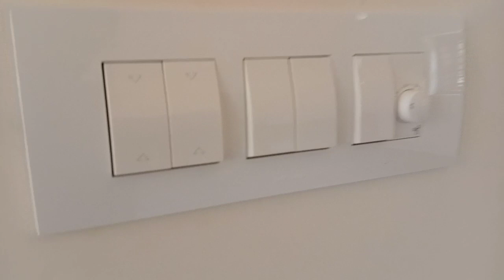goldmedal curve modular switch quality#i love god#switch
switch modular
air switch modular plate lock remove how
i love god
switch modular price
switch modular box
switch modular plate
modular switch board fitting
modular switch board
modular switch board open
modular switch repair
modular switch board design
goldmedal modular switch and plate
goldmedal modular switch and plate price
goldmedal switch air model
goldmedal switch air
gold medal air switches
gold medal air switches price list
switch price
switch price in india
switch price in tamil
switch price malayalam
switch price in bangladesh
switch price philippines
switch price is right
switch price in pakistan
switch price in bd
switch price kerala
switch price in japan
switch price oled
switch price hong kong
switch price datablitz
modular switch board size
goldmedal switch repair
goldmedal switch connection
goldmedal switch board
goldmedal switch board design
goldmedal switch price
goldmedal switch to the amazing
goldmedal switch plate
goldmedal switch ad
goldmedal switch review
goldmedal switch design
goldmedal switch box
goldmedal switch rate
modular switch board se kaise nikale
goldmedal dhan barse app paytm cash
goldmedal switches
goldmedal switches fitting
goldmedal movie hindi
goldmedal switches price list
goldmedal fans
goldmedal dhan barse app paytm cash withdrawal
goldmedal touch switch
goldmedal switches remove
goldmedal wire price
goldmedal smart switch
goldmedal dhan barse app paytm cash telugu
switch board connection wiring tamil
switch board connection wiring malayalam
switch board kaise clean karen
switch board cutting kaise karen
switch board plate
switch board plastic
plastic switch board box
modular switch socket
modular switch fitting
modular switch design
modular switch manufacturing process
modular switch malayalam
modular switch manufacturers in india
modular switch market in delhi
modular switch board manufacturing
modular switch wholesale market in kolkata
modular switch gold medal
modular mcb switch
modular switch board fitting malayalam
modular switch board wholesale market in delhi
switch price malayalam
wiring house electricity
wiring switchboard
lutron switch plate removal
kasa switch remove plate
roma switch plate
wiring switch
wiring switch box
wiring switch board connection
wiring switch to light
wiring switch and socket
wiring switch with indicator light
wiring switches and plugs
wiring switch motor
wiring switch plug combo
wiring switch and outlet in same box
home switchboard design
switch models for home
switch model
switch model and price
switch models for home tamil
switch models in tamil
switch models comparison
switch models in india
switch model change management
switch model tb150
switch model cisco
switch model in ltspice
switch model hac-001
switch model numbers
home switchboard connection
home switchboard
home switchboard design tamil
home switchboard decoration
home switchboard drawing
home switchboard connection tamil
home switchboard wiring
home switchboard painting
home switchboard fitting
home switchboard art design
home switchboard upgrade
home switch board connection wiring
smart home switch board
wiring switch panel to fuse block
wiring switch leg
wiring switch panel in car
wiring house electricity
wiring house malayalam
wiring house wiring
wiring house tamil
wiring house diagram
wiring house for cable tv and internet
wiring house lights
wiring house for security cameras
wiring house lights in series
wiring house for internet
wiring house speaker
wiring house light switch
wiring house for generator
wiring house with cat6
wiring home
wiring house
wiring home electrical
wiring home theater system
wiring house malayalam
wiring holder
wiring house tamil
wiring house diagram
wiring house lights
wiring horn without relay
wiring home theater speakers
wiring horn
switch modular price
switch board price malayalam
nintendo switch price myanmar
nintendo switch malayalam price
nintendo switch minecraft price
nintendo switch malaysia price
main switch price
modular switch price in kolkata
mcb switch price
modular switch price in delhi
mini switch price
main switch price in bangladesh
muhafiz switch price in pakistan
switch price
switch princess full movie
switch price malayalam
switch primary and secondary buttons mouse
switch princess
switch princess 3
switch princess 3 full movie
switch primary account
switch princess 1
house wiring materials
switch princess songs